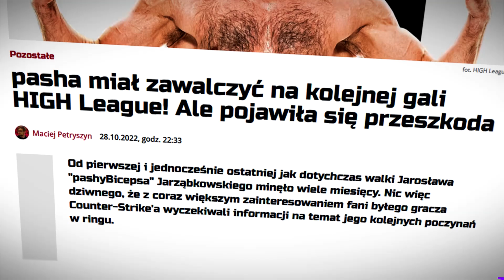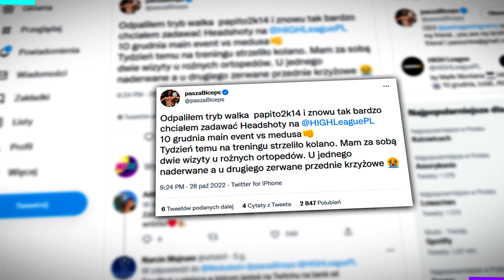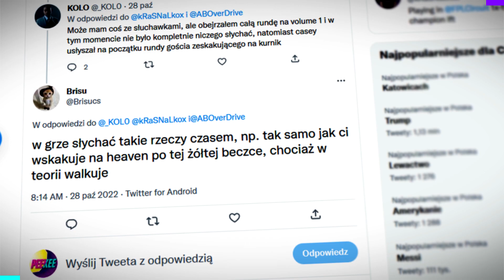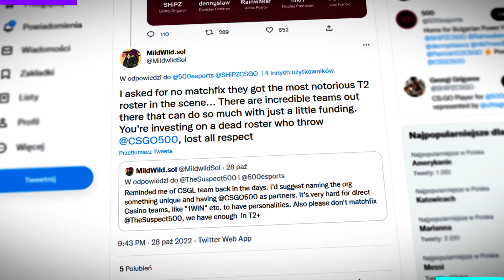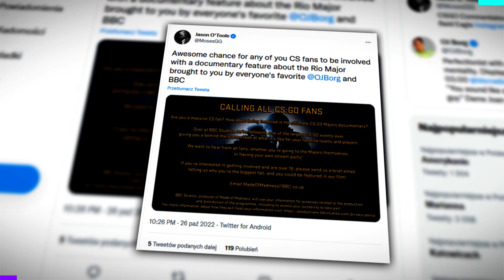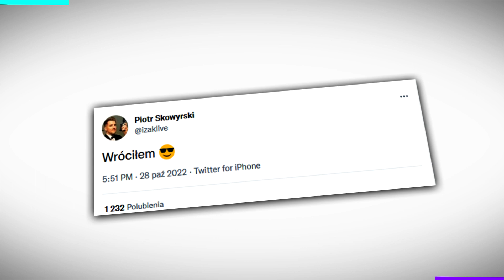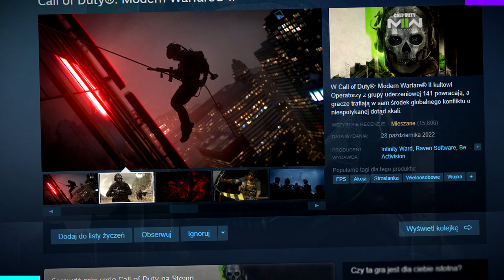SMUTNE WIEŚCI W SPRAWIE PASHY! 🔥 CHEATY W POLSKIM SKŁADZIE CS:GO? NAJWIĘKSZY TOXIC Z PRO GRACZY?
Wstęp - 0:00​​
Smutne wieści dla fanów Pashy! Było bardzo blisko! - 0:25
 - 1:30
Cheaty w polskim składzie CS:GO? SKADE ustawiało mecze? - 2:02
Największy toxic z pro graczy? BBC zainteresowane MAJOREM! - 3:22
Zbugowany mołotow na inferno! G2 zaczyna przebudowę! - 4:29
Strefa Transferowa - 5:41
Strefa Gamingu - 6:04
Zagranie Dnia - 6:43
Zakończenie - 7:20